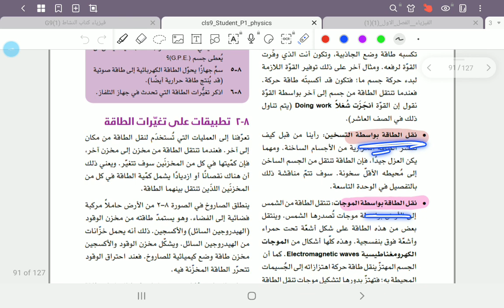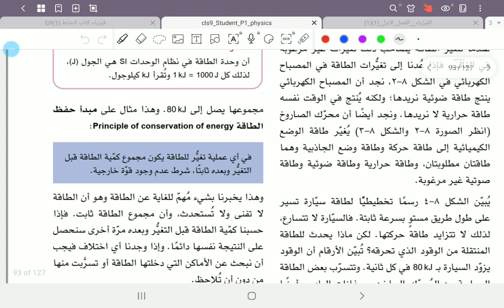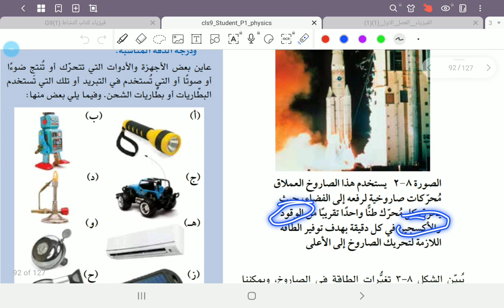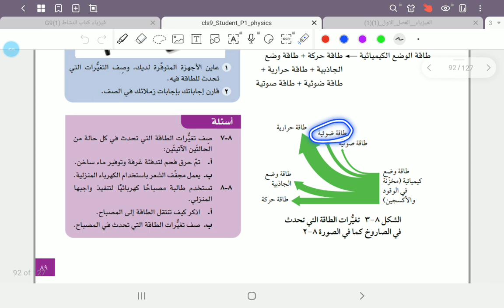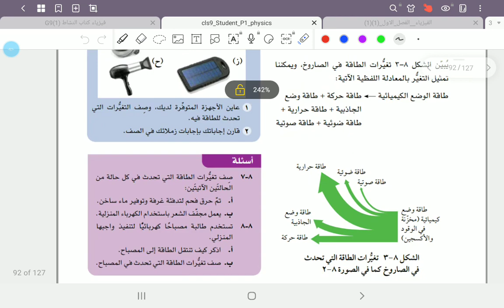درس تطبيقات على تغيرات الطاقه كتاب الطالب - الصف التاسع الفصل الاول